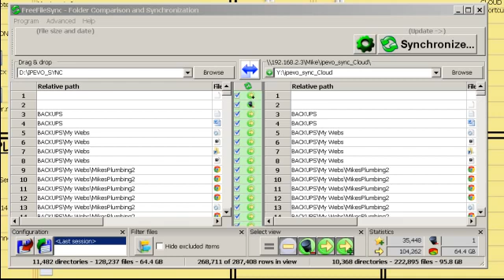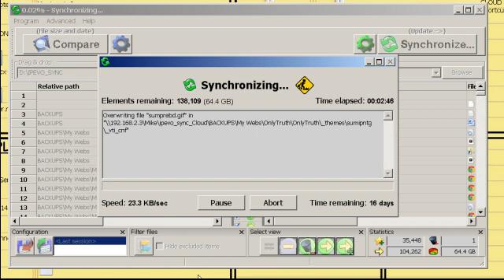FFS fast over ethernet to WD My Cloud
Before using Free File Sync (FFS) to sync to a nas with an old Seagate portable drive, and an older Netcomn Router, the max speed I would get was 27mb/sec. now I get up to 92 mb/s using a new iPrimus router and the WD My Cloud NAS. Worth the trouble I had setting up the WD.